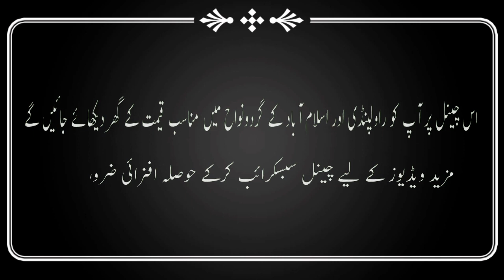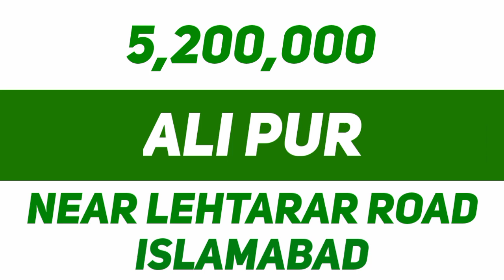House No.694 | Alipur Islamabad | 03025626562/03319875896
A.o.A, in this video we are going to show you 4 marla house which is located in Alipur near of Lehtarar Road and this area connected to Islamabad. This is a newly constructed single story corner house. Electricity and water available but gas not connected yet. For this house interior and more information watch video and give us your feedback.